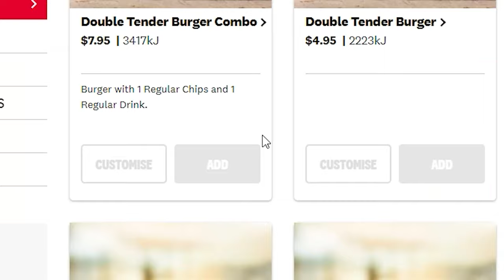How To Pair Wine With McDonald's, KFC and Burger King | Junk Food Wine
We're Thirsty! We're Thirsty! Have you or someone you know been personally victimised by a Zinger box? We're here for you, lets talk it through on our discord

What happens when you're short-changed for dinner; because you over-spent on that bottle of niche Loire Valley Cabernet Franc or Argentinian Malbec? You gotta eat: but do you know who you're ordering from? In this episode, we help you pair wine with the big three: McDonald's, KFC and Burger King (Hungry Jacks in Australia!).

00:00 - Introduction
03:00 - Food Montage
03:33 - How It Works
03:50 - The Whopper
04:49 - The Big Mac
06:38 - KFC
07:42 - The Recap

5 Adelaide Terrace
St Marys
SA, Australia